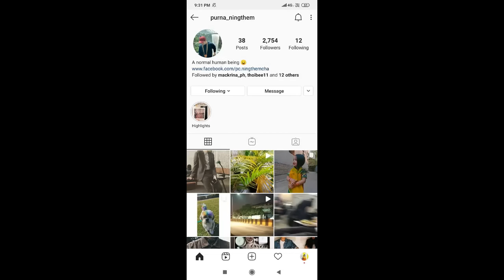Pandora Box - Ep.05 | Paenubi Yaikhom | Mitlaobi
PandoraBox Monodrama Ep.05 featuring Paenubi Yaikhom, Produced by Bruhs, Written by Mitlaobi in association with Mitlaobi (facebook page) under Barun Laishram Productions

Monodrama : Pandora Box
Monologist : Paenubi Yaikhom
Written by : Mitlaobi
Editing : Barun
Produced by : Bruhs